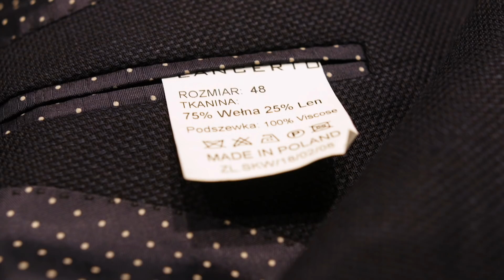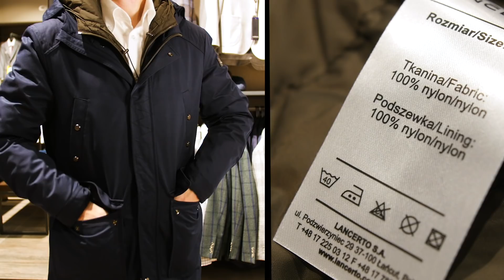Zacznij WYGLĄDAĆ DOBRZE w pięciu prostych krokach! KAPSUŁKOWA GARDEROBA z Dandycore i Lancerto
Na Dandycore wierzymy, że każdy z nas, nawet jeśli nie miał zbyt dużo szczęścia na genetycznej loterii, przy odrobinie wysiłku jest w stanie wyglądać naprawdę dobrze. Jak to osiągnąć? Wystarczy, że poznasz kilka podstawowych zasad, zaufasz im i zaopatrzysz się w odpowiednie ubrania.

Razem z marką Lancerto przygotowaliśmy film, w którym przeprowadzimy Cię przez początek tego procesu, by był on bezbolesny i efektywny.

Z tego filmu dowiesz się m.in.:
- jakie są podstawowe zasady męskiej mody
- jak powinny leżeć poszczególne elementy garderoby
- czego powinieneś się pozbyć, by wyglądać naprawdę dobrze
- dlaczego prostota jest kluczem do świetnego wyglądu
- z czego powinna składać się uniwersalna męska

Najlepsze męskie jak i damskie okazje adekwatne do pory roku znajdziesz w naszej zakładce „Polecane” na dandysim blogu
Kupując za pośrednictwem linków umieszczonych na wspomnianej stronie przyczyniasz się do dalszego rozwoju Dandycore!

Scenariusz filmu / Operator Kamery / Montaż: Piotr Karwala
Prowadzący I / Światło / Kierownik Planu: Karol Majchrzak
Dźwięk / Operator Kamery II: Adam Ptak
Prowadzący II / Obróbka Scenariusza: Dawid Tymiński

Dzięki za uwagę i do zobaczenia,
Dawid, Adam, Karol i Piotr
Członkowie zespołu Dandycore